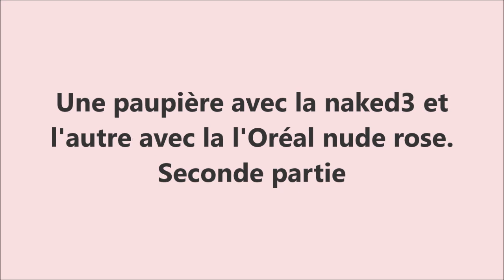Une paupière naked3 l'autre l'Oreal nude rose: seconde partie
mon blog